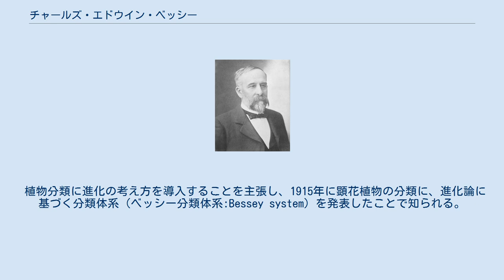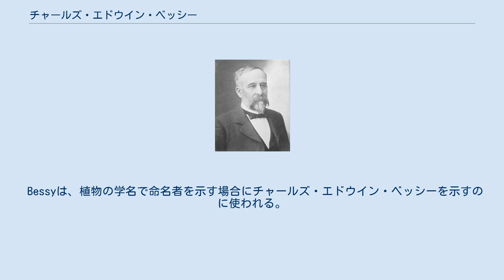チャールズ・エドウイン・ベッシー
チャールズ・エドウイン・ベッシー チャールズ・エドウイン・ベッシー（Charles Edwin Bessey、 1845年5月21日 - 1915年2月25日）はアメリカ合衆国の植物学者である。
植物分類に進化の考え方を導入することを主張し、系統分類学のさきがけとなった。
 オハイオ州のウェイン郡のミルトン・タウンシップで生まれた。
1869年にミシガン農業大学を卒業した後、ハーバード大学でエイサ・グレイのもとでも学んだ。
1870年からアイオワ農業大学の助手、研究員を務め、1884年から、ネブラスカ大学で植物学教授を務め、1909年に学部長を務めた。
 植物分類に進化の考え方を導入することを主張し、1915年に顕花植物の分類に、進化論に基づく分類体系（ベッシー分類体系:Bessey system）を発表したことで知られる。
系統分類学の基礎となったと評価される。
また大規模な人工林の植林実験を行い、ネブラスカ国有林の基礎を作った。
 1911年にアメリカ科学振興協会の会長に選ばれた。
2009年にネブラスカ名誉殿堂（Nebraska Hall of Fame）に選ばれた。
 息子のアーネスト・ベッシー（Ernst Athearn Bessey:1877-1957）はミシガン州立大学の植物学の教授となった。
 Bessyは、植物の学名で命名者を示す場合にチャールズ・エドウイン・ベッシーを示すのに使われる。